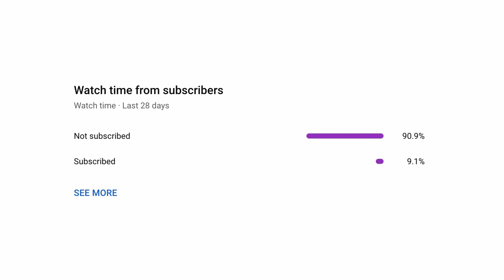Stadiony Euro 2028: Kandydatura Wielkiej Brytanii i Irlandii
W tym tygodniu przyglądamy się bliżej wspólnej kandydaturze Wielkiej Brytanii i Irlandii do organizacji Euro 2028. Dołącz do nas i poznaj stadiony, które być może ugoszczą mecze tej prestiżowej imprezy piłkarskiej.

Zabierzemy Cię w wirtualną podróż po Wielkiej Brytanii i Irlandii. Pokażemy Ci imponujące areny i omówimy ich wyjątkowe właściwości. Od legendarnych stadionów, takich jak Wembley i Old Trafford, po historyczne St. James' Park i Villa Park - przyjrzymy się wszystkim kandydatom!

Jesteśmy ciekawi Twojej opinii. Daj znać w komentarzu, który stadion chciałbyś zobaczyć podczas Euro 2028!

0:00 Outro
0:52 Aviva Stadium, Dublin
1:45 Croke Park, Dublin
2:46 Casement Park, Belfast
2:37 Hampden Park, Glasgow
4:29 St. James’ Park, Newcastle
5:24 Stadium of Light, Sunderland
6:19 Everton Stadium, Liverpool
7:30 Etihad Stadium, Manchester
8:19 Old Trafford, Manchester
9:25 Villa Park, Birmingham
10:09 Principality Stadium, Cardiff
11:05 Tottenham Hotspur Stadium, Londyn
12:05 London Stadium, Londyn
12:58 Wembley Stadium, Londyn
14:10 Outro